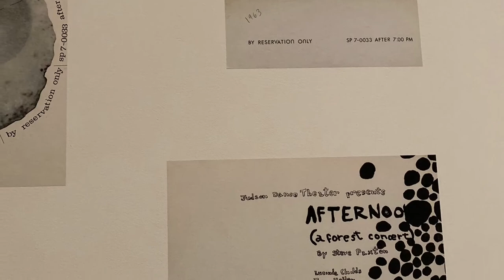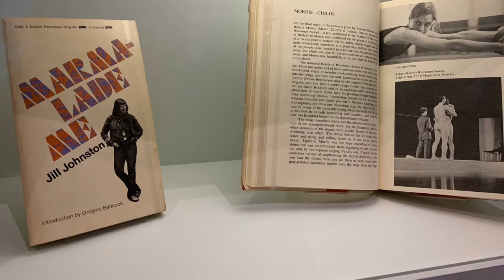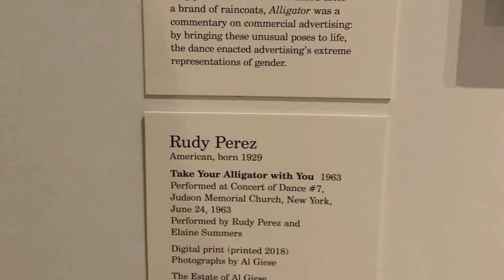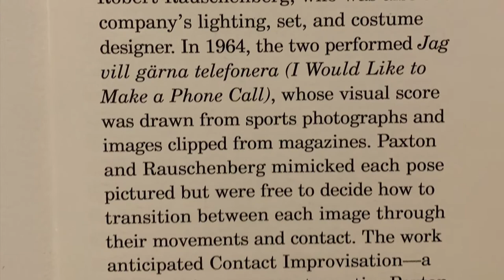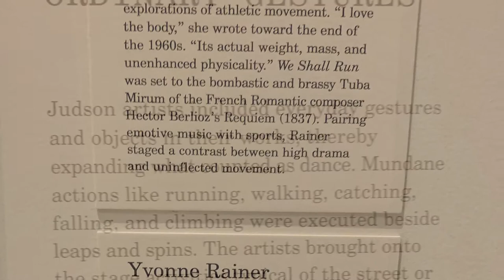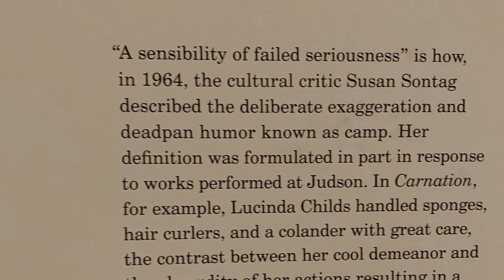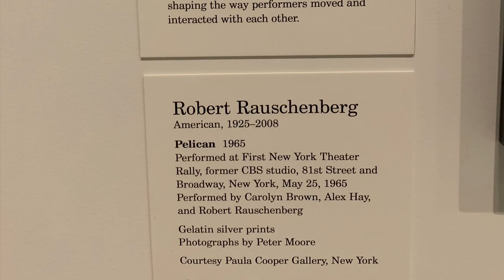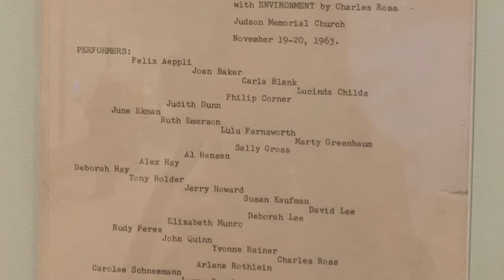Choreography MOMA new special exhibition Nov2018 Trisha Brown Robert Rauschenberg @917finearts NYC